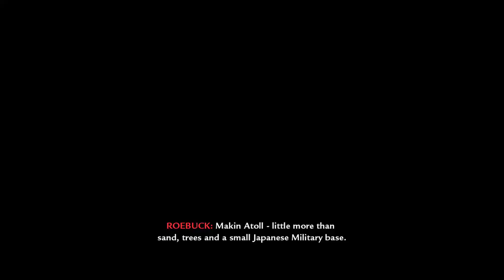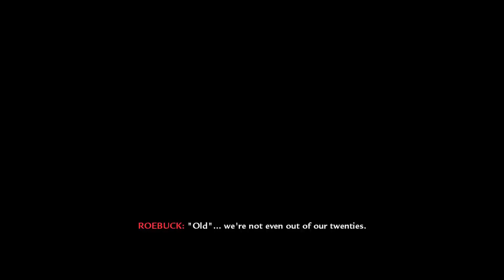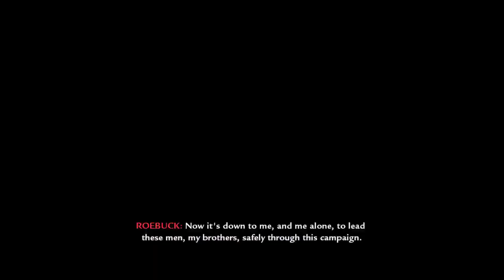Call of Duty - World at War Part 1 a Part 2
Druhá světová skoro reálně..